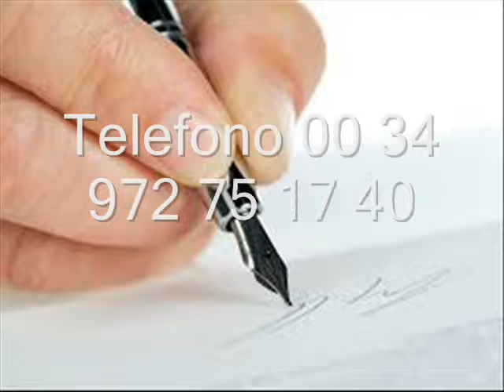Compra Casa en Estartit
Preciosa finca con encanto particular en el centro... Para más información visita